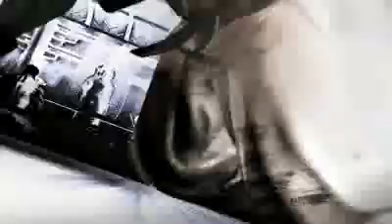Street Fighter X Tekken primer trailer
hola bean este video es el primer trailer de street fighter x tekken